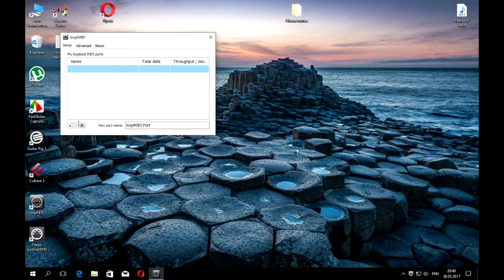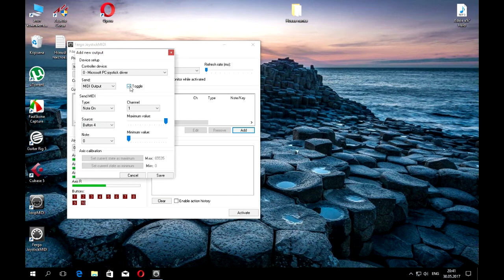Gamepad as a midi controller in Guitar Rig